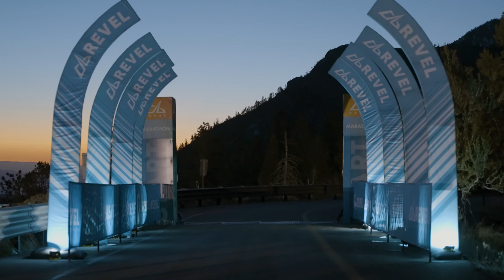2022 REVEL Mt Charleston Half Marathon: Patrick Taylor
Patrick Taylor in the 2022 REVEL Mt Charleston Half Marathon.